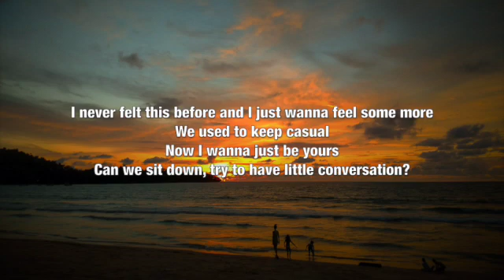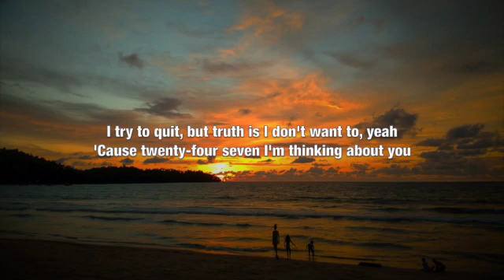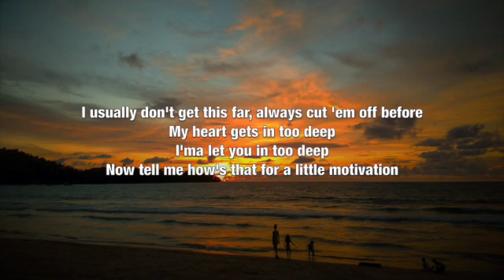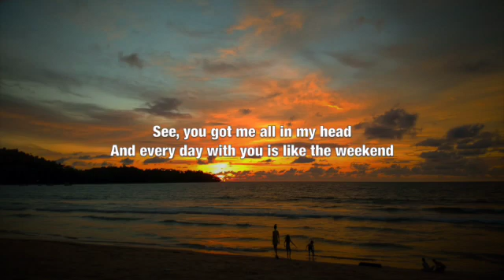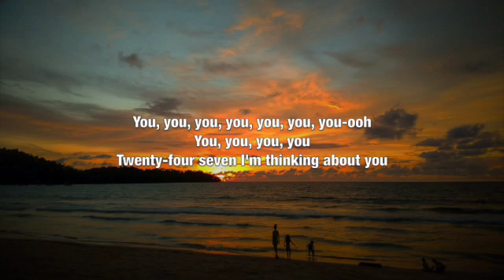Celina Sharma & Harris J - 24/7 - Lyrics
This video is lyrics for a song called "24/7" by Celina Sharma & Harris J